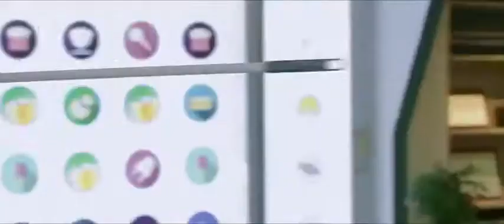Love in a Loop (2022) Il Drama China Terbaru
Bos kasar dan narsis Bai Zhen Xiang terus-menerus sekarat karena kebencian karyawannya. Setiap kali dia meninggal, timer diatur ulang ke hari yang sama, yang menyebabkan karyawannya Li Lu Duo terjebak dalam lingkaran waktu. Untuk keluar dari lingkaran waktu, Lu Duo harus melakukan kontak dengan Zhen Xiang yang membuatnya gila, mencoba yang terbaik untuk mengubahnya, menyelamatkannya, sampai dia akhirnya jatuh cinta padanya.